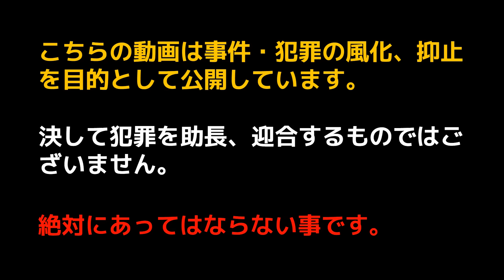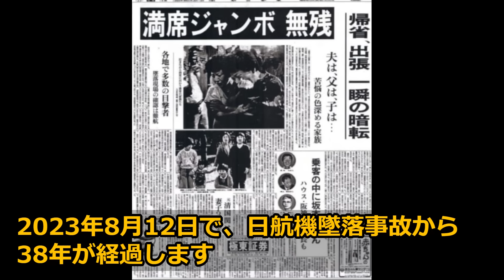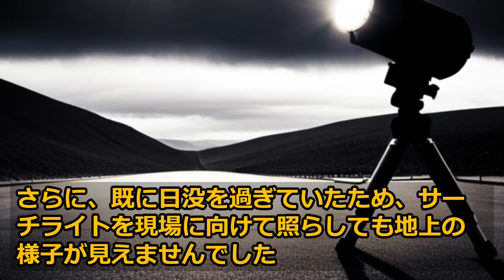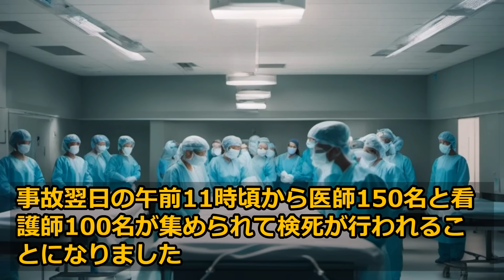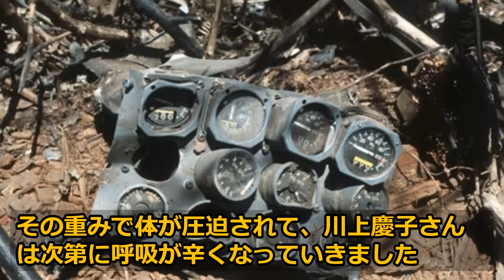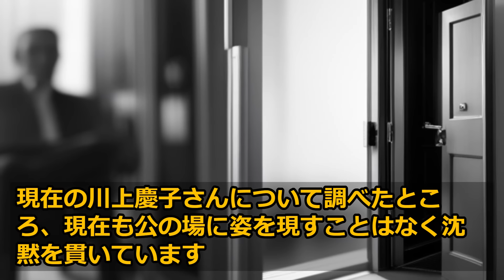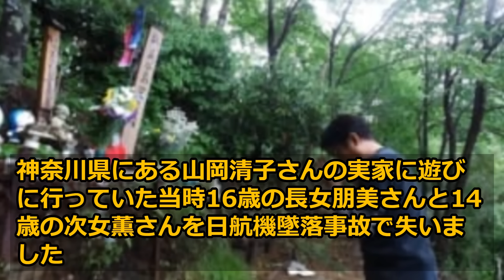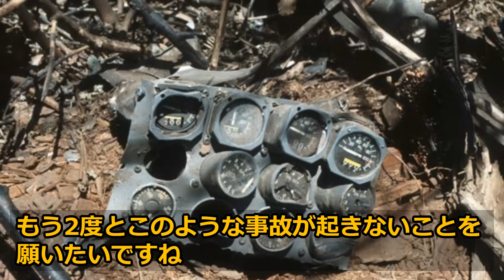日航機墜落事故の生存者の現在！兄など家族・結婚した旦那と子供・事故後の会見や証言とその後も徹底紹介！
二度とこんな事件が起きない事を願います。